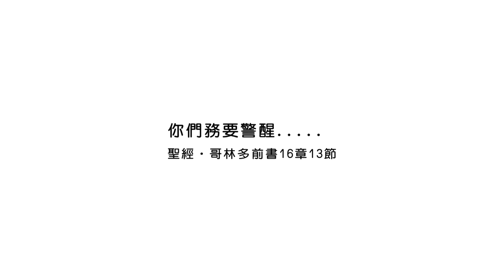20170806恩典365 - 恩典 -- 務要警醒 : 面對爭戰要保持警醒